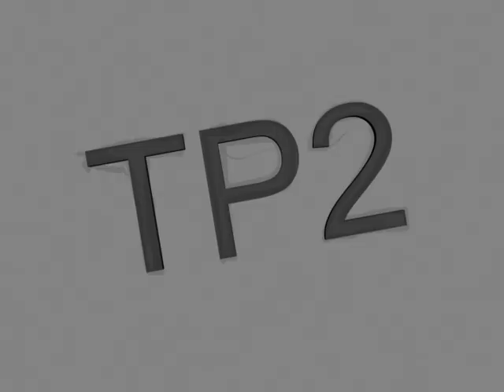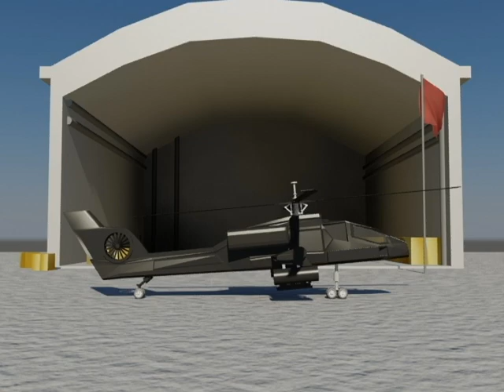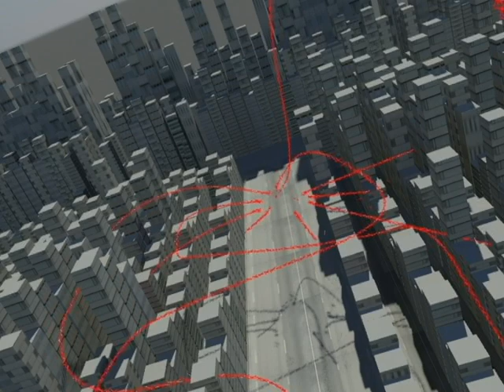Animation 3D - Cégep Limoilou - TP2 Animation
Voici le projet numéro 2 du cours d'animation donné dans le programme Animation 3D et Synthèse d'images au cégep Limoilou. Il a été fait par moi, Olivier Bisson, et mon ami, Marc-André Dupont.
Nous avons animés différentes scène ensembles et seul et modélisé ainsi que texturé tous les éléments des scènes.
Pour ma part, j'ai fait le modélisé et texturé le robot Quadraxis et les montagnes et marc-André a modélisé et texturé la ville et l'hélicoptère Apache.